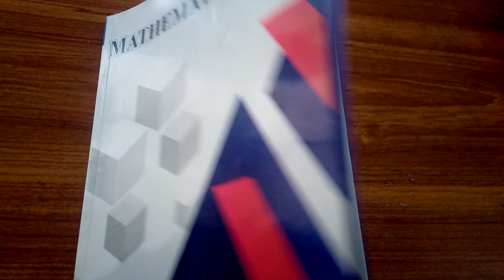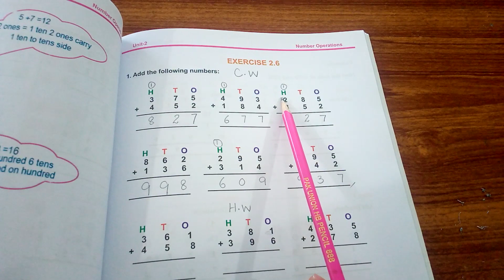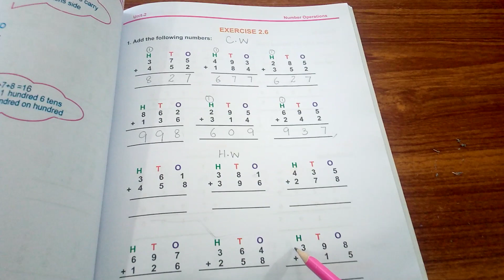Class 3 Math Lecture 1